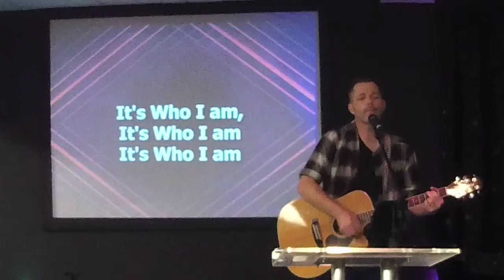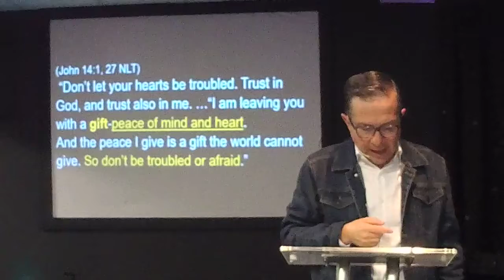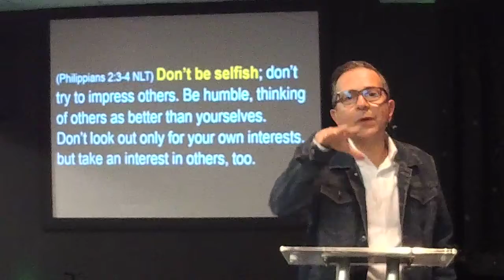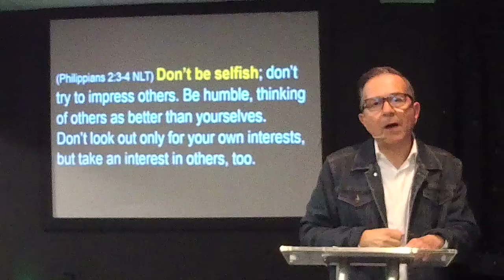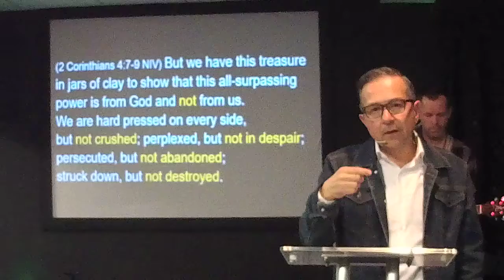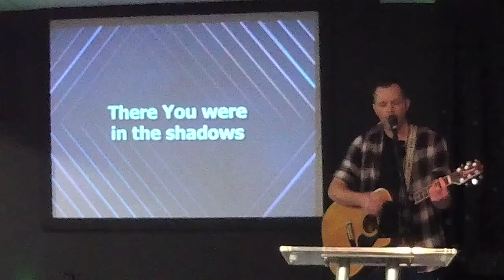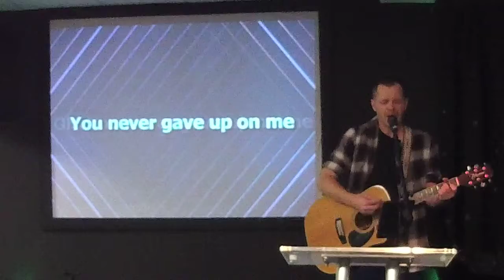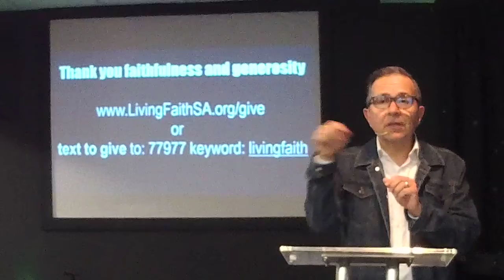Sermon, FAITH over fear, March 29, 2020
Mario Nava, Living Faith Church, San Antonio, Texas